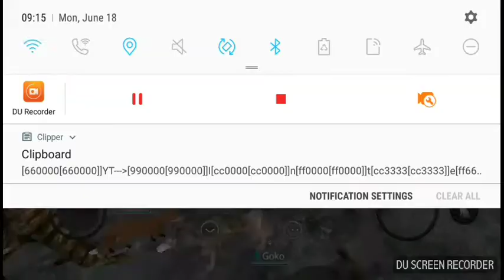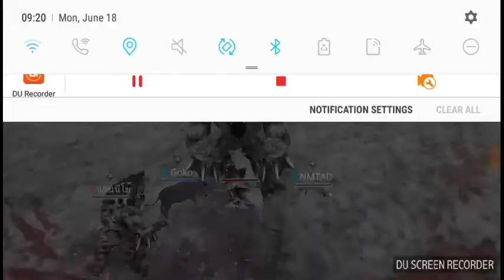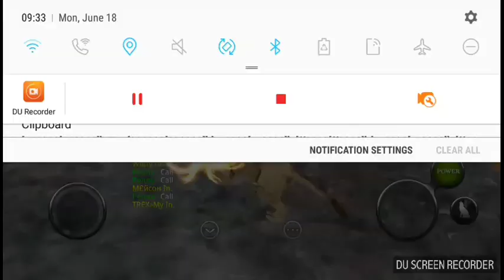Monster Field #2 | Wild Animals Online #19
Song: Getter - Head Splitter (Dropwizz Remix)